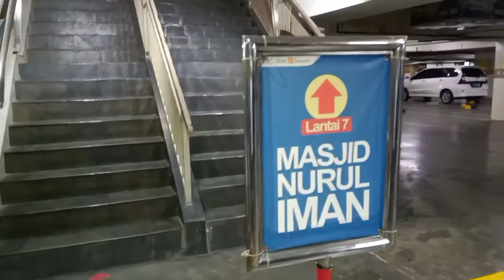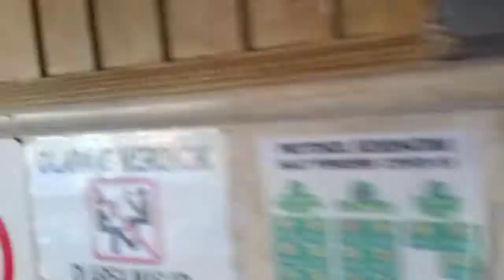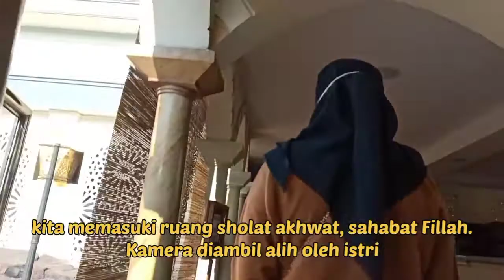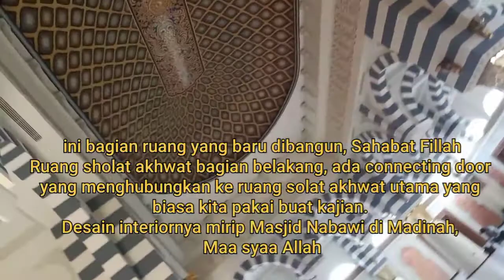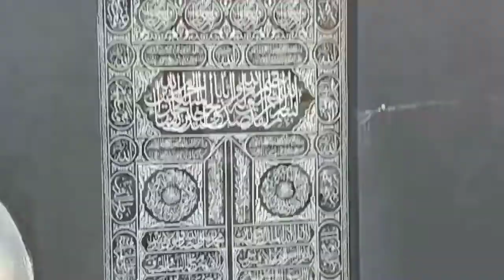Masjid Nurul Iman Blok M setelah direnovasi || Masjid kajian Sunnah di Jakarta Selatan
Masjid Nurul Iman Blok M Square ( NURIM BLOK M) berada di lantai 7 gedung Blok M Square

Mall Blok M Square, Jl. Melawai 5 No.3, RT.3/RW.1, Melawai, Kec. Kby. Baru, Kota Jakarta Selatan, Daerah Khusus Ibukota Jakarta